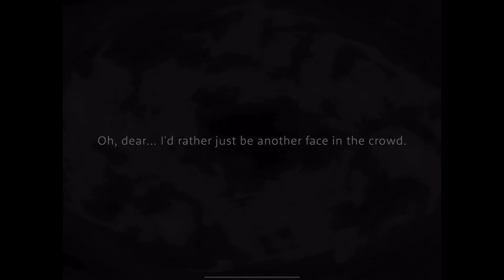Disney Twisted Wonderland Jamil Lab Wear Personal Story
Summoning and Groovy of SR card Jamil Lab Wear. Two part vignette of SR card Jamil Lab Wear.